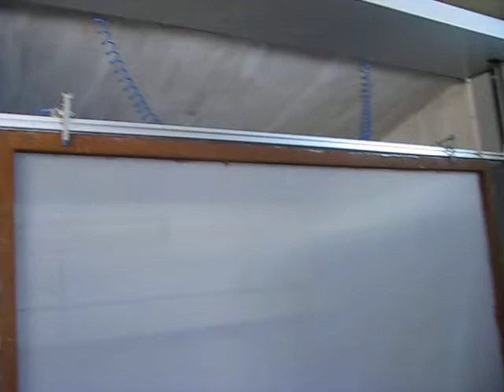Evencoat Automatic Emulsion Coater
Max Frame Size: 48"x58" , 60"x80" inches.

Automatic Coating Machine with infinitely adjustable speed.
Extremely smooth movement
Front frames loading system
Flexibility of selecting number of coating passes on either side results in consistent stencils.